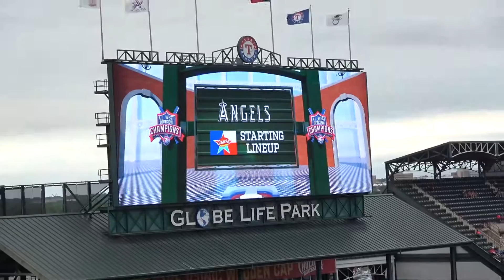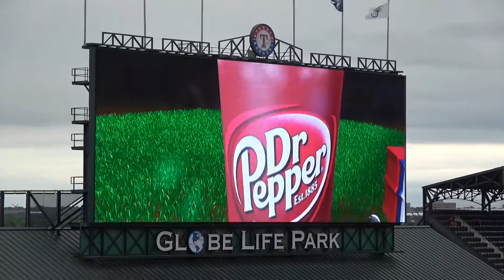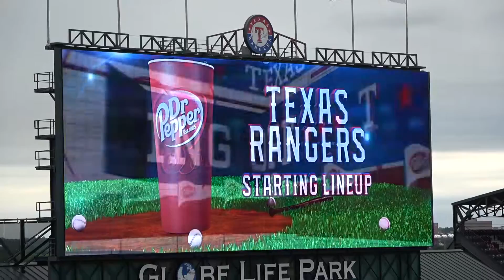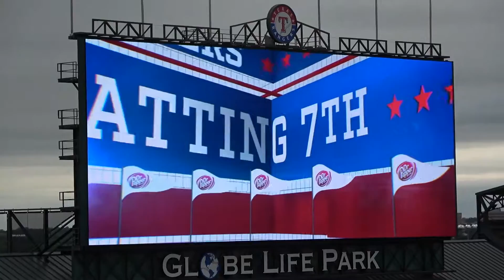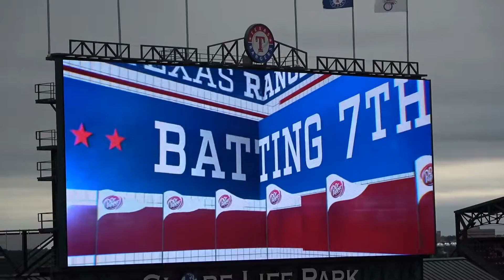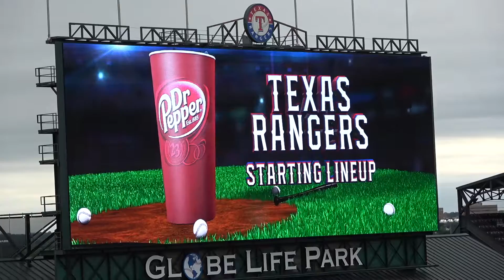Rangers vs. Angels 04-29-17- Starting Lineups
Chuck Morgan announces the Starting Lineups for the Los Angeles Angels and your Texas Rangers.